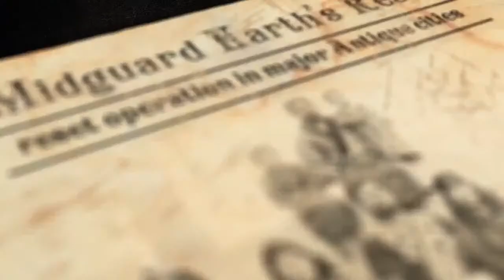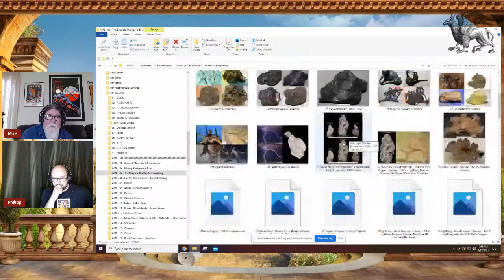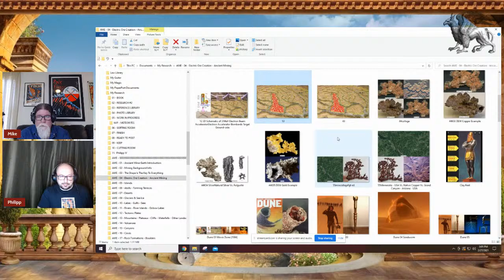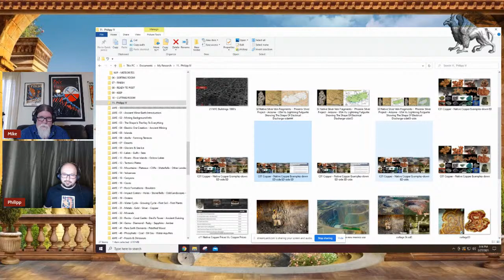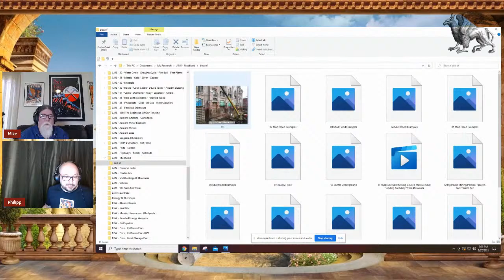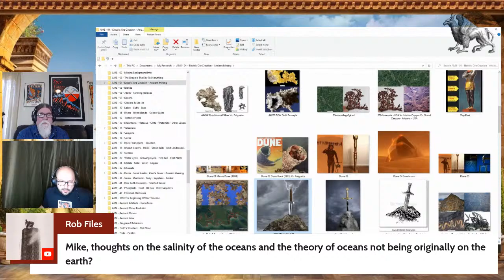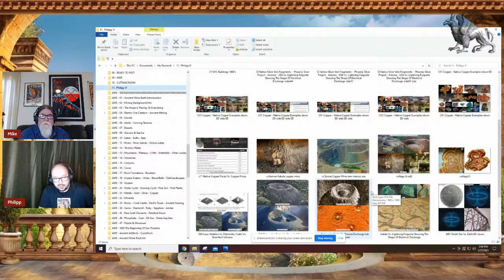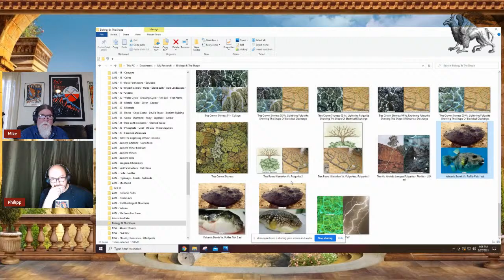Mud Flood Chat with Mike Ferreira / Ancient Mining / Electric Discharge Technology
Special guest - Mike Ferreira